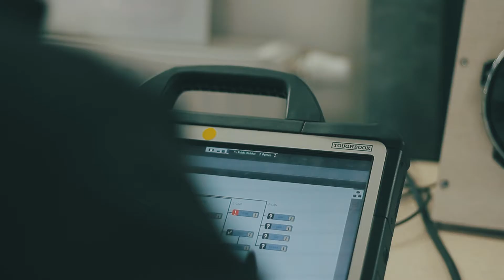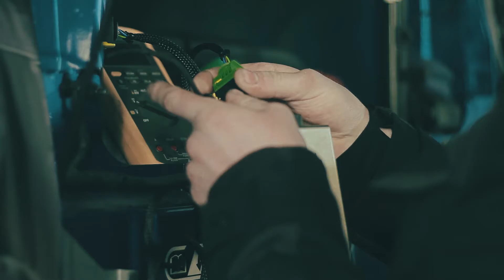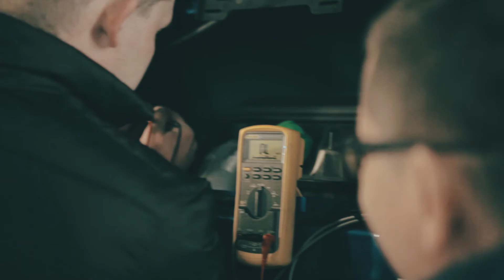Olimpiada Techniczna "Mechanik Roku DAF 2018" | Łukasz z Grupy DBK najlepszym mechanikiem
W tegorocznej Olimpiadzie Technicznej DAF aż trzech mechaników z Grupy DBK zajęło czołowe miejsca!
Łukasz Węgrzynek z DBK Szczecin zajął 1. miejsce i tym samym uzyskał tytuł Mechanika Roku DAF 2018, natomiast zaraz za nim, na drugim miejscu, znalazł się Adam Karolik z DBK Białystok, a Wojciech Karolik, również z Białegostoku, otrzymał 4 miejsce.
Konkurs „Mechanik Roku DAF” to coroczne wydarzenie w sieci dealerskiej marki (nie tylko w Polsce, ale także w całej Europie). Podczas kilkuetapowego konkursu mechanicy muszą się wykazać doskonałą wiedzą w dziedzinie diagnozowania i napraw pojazdów marki DAF. Już w kwietniu Łukasz będzie reprezentował Polskę na europejskich finałach olimpiady.

Możecie uczyć się od najlepszych i dołączyć do naszych zespołów w całej Polsce